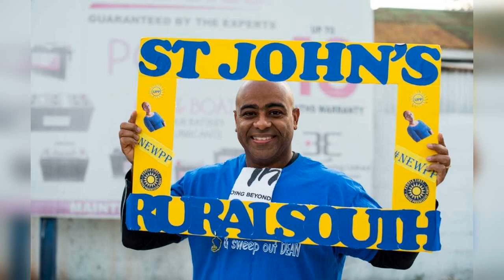PM claims Franz fled the United States; Wants UPP candidate to explain